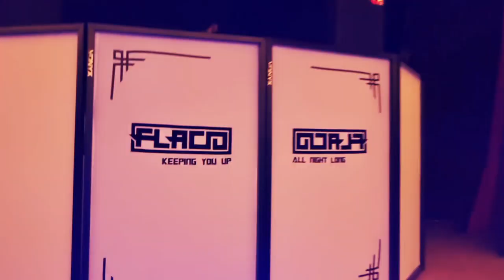21st Birthday Vlog with MC Russel